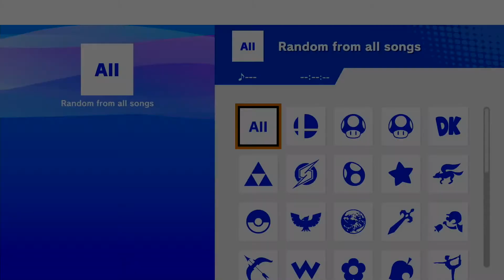DI Downriver #57 afrono (Pyra/Mythra) vs KoNflict (Young Link)